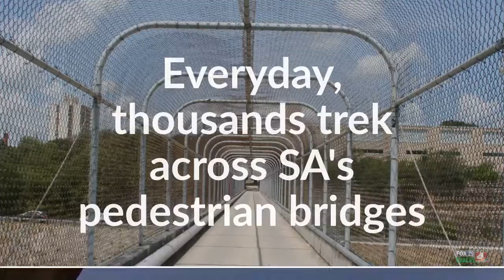SA's pedestrian bridges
A look at San Antonio's pedestrian bridges and their impact on the city's "footprint."